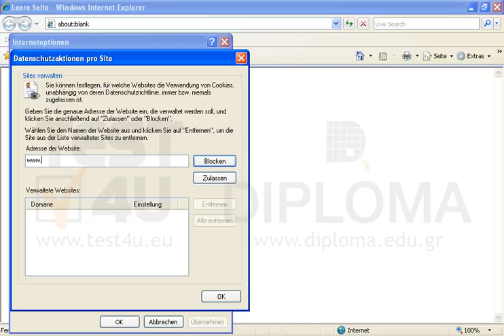Stellen Sie Internet Explorer so ein, dass die Cookies der Website blockiert...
Stellen Sie Internet Explorer so ein, dass die Cookies der blockiert werden. Möchten Sie mehr. Laden Sie das TEST4U demo herunter